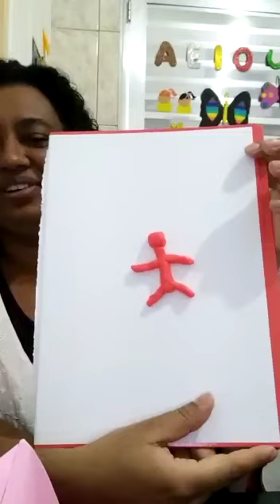História:G1A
Meninos de todas as cores.